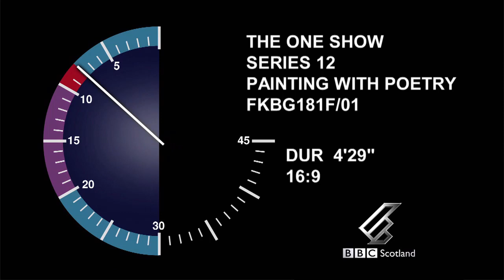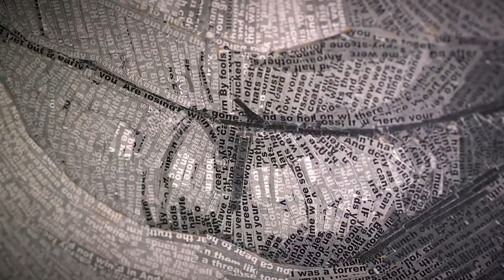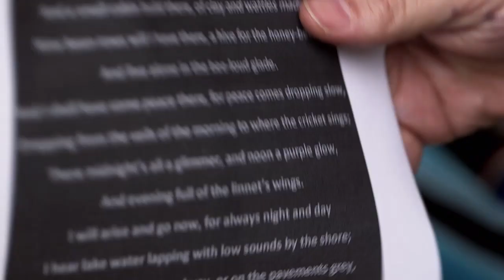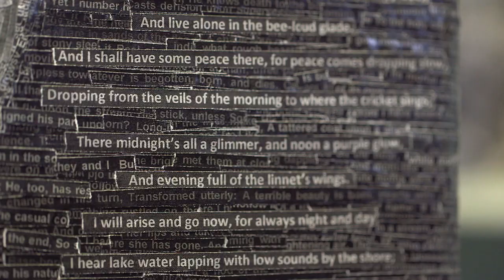Jamie Poole Featured on the One Show Februar 12th 2019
In 2018, I was commissioned by the BBC to make a portrait of the famous Irish Poet W.B Yeats for the One Show. The painting was to commemorate the anniversary of the poets death, and is made from some of the poets most well known poems including 'The Lake Isle of Innisfree'.